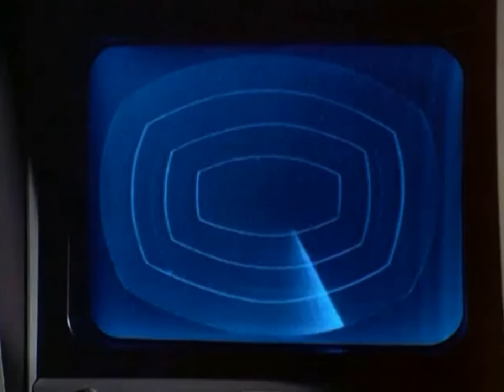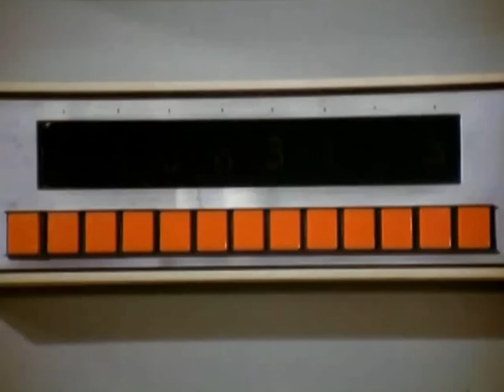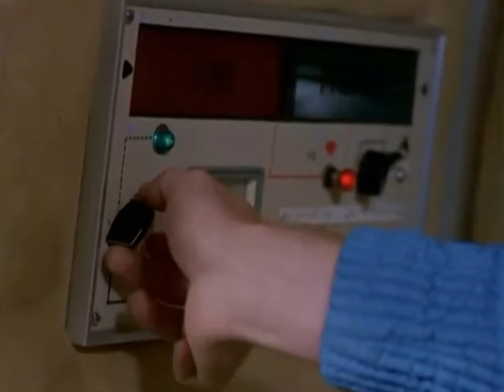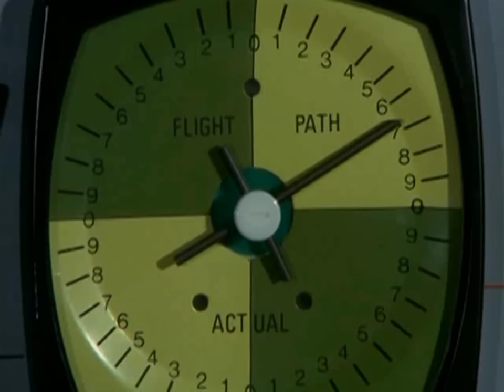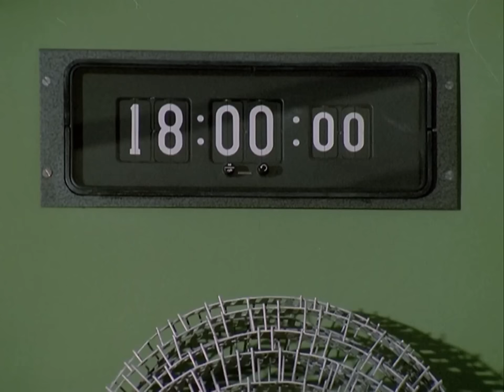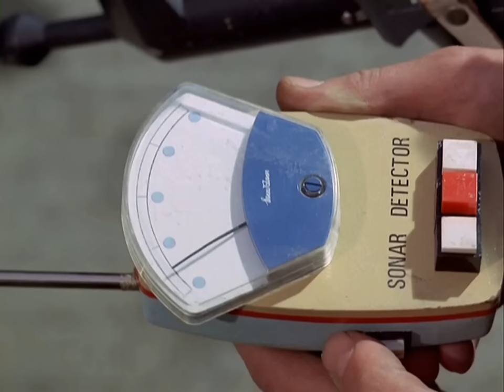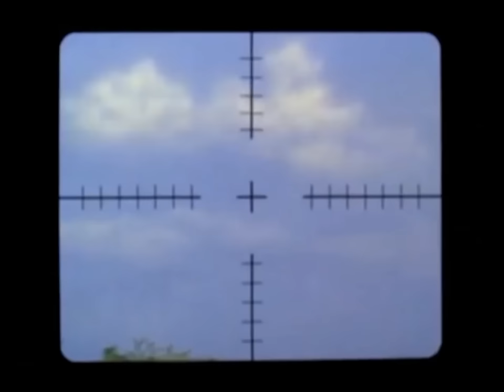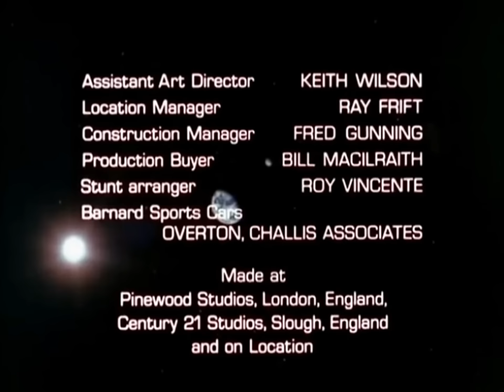SHADO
UFOs carry out a complicated series of attacks upon SHADO personnel and facilities.
Gerry Anderson - UFO TV Series